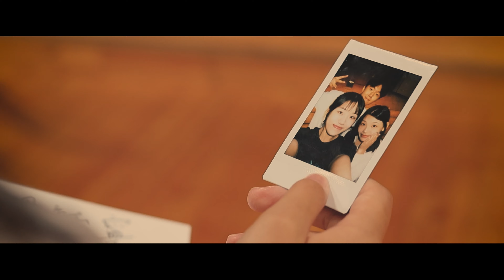臺北市立中正高級中學 第四十八屆 畢業歌 《先走啦》 Official Music Video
臺北市立中正高級中學 第四十八屆 畢業歌 《先走啦》

［歌詞 Lyrics］
戴上耳機的早晨裡
直直往學校前進
每天就這樣重複著

戴著口罩用力呼吸
時隔三年的照應
現在全都要結束了

他們說 長大後 一定會 想念的喔喔
但我怎 麼現在 才發現

一直覺得內心裡的憂愁
勝過電影裡的英雄
好像一天又一天就這麼過去了

不管時間再長再怎麼夠用
還是不等人的消逝 別後悔啦 別後悔啦

每一個遲到的早晨
穿著上衣的巴哥
我的校門又打開了

別後悔啦

不知道我會不會想起
到了春天刺鼻的味道
因為我沒真正離開過

有時候我也會想起
在合作社被插隊的生活
還有那些分科的朋友

主唱 Vocal｜劉芳斳、古馮喻
吉他 Guitar｜劉芳斳
貝斯 Bass｜陳禕涵
鼓 Drum｜李芳卉
合成器 Synth｜劉芳斳
和音 Chorus｜李芳卉
作詞 Lyricist｜劉芳斳、陳禕涵、李芳卉
作曲 Composer｜劉芳斳
編曲 Arranger｜劉芳斳、陳禕涵、李芳卉
和音編寫 Chorus Compilation｜林心拓、李芳卉 、劉芳斳
製作人 Producer｜林心拓
錄音師 Recording Engineer｜林心拓、黃士軒
混音師 Mixing Engineer｜林心拓
錄音室 Recording Studio｜騷聲工房

［影像製作 Visual Production］
導演 Director｜邱照惟 CHIU CHAO WEI
編劇 Written by｜邱照惟 CHIU CHAO WEI
攝影 DP｜邱照惟 CHIU CHAO WEI
剪輯 Editor｜邱照惟 CHIU CHAO WEI

［演員 Main Cast］
余亭萱 YU TING XUAN
張恆慈 CHANG HENG TSZ
陳予浩 CHEN YU HAO

（依姓名筆畫順序）
余悦 YU YUE
吳芝瑩 WU ZHI YING
吳珮瑄 WU PEI HSUAN
李芷萸 LEE CHIH YU
李則漢 LI ZE HAN
李晏慈 LEE YEN TZU
林芯彤 LIN HSIN TUNG
林祐碩 LIN YOU SHUO
姜文冠 CHANG WEN GUAN
翁毅宸 WENG YI CHEN
張孟蓁 CHANG MENG JHEN
梁倖瑜 LIANG XING YU
梁毓寧 LIANG YU NING
莊文溥 CHUANG WEN PU
許倢綾 HSU JIE LING
郭千霈 KUO CHIEN PEI
郭育綸 KUO YU LUN
陳冠維 CHEN GUAN WEI
陳勁瑋 CHEN JING WEI
陳思妤 CHEN SSU YU
游鈞涵 YOU JUN HAN
葉力齊 YEH LI CHI
褚婕妤 CHU CHIEH YU
鄭卉恩 CHENG HUI EN
蘇允婕 SU YUN JIE
蘇悅 SU YUEH

中正高中48屆畢聯會